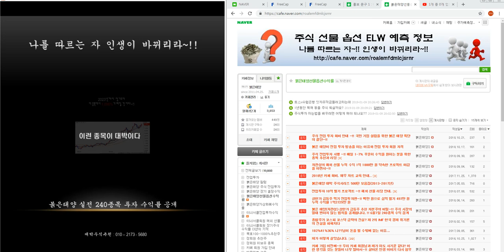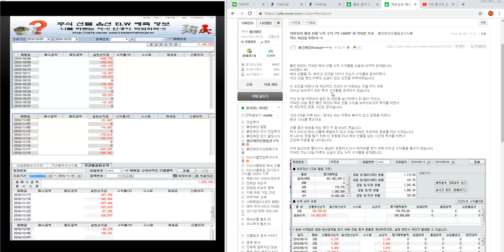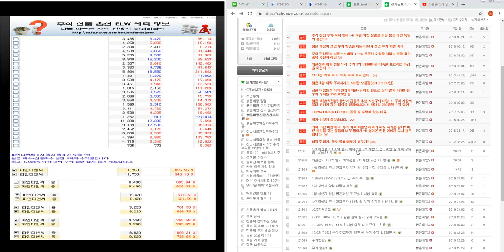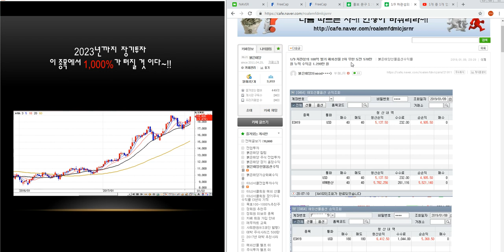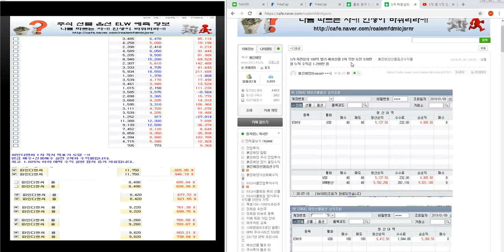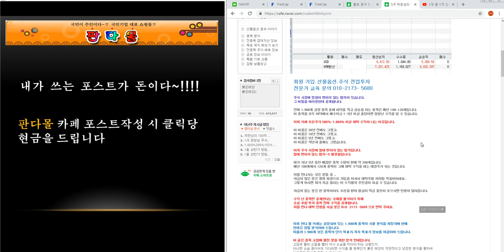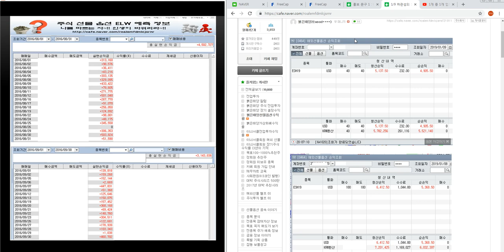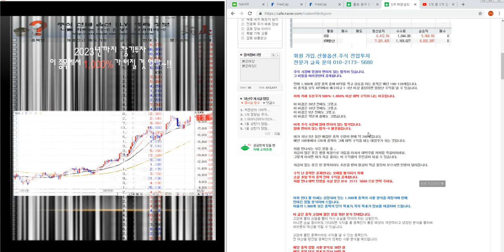1/9 차관성의 100억 벌기 해외선물 2차 무한 도전 578만 원 누적 수익금 1.299만 원